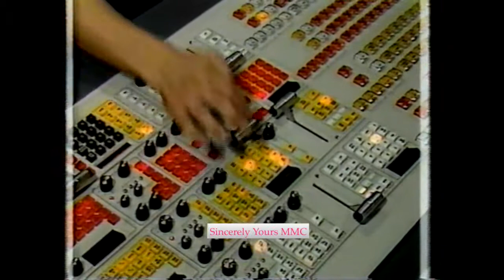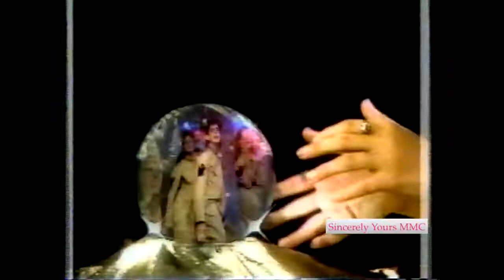What I Want to Be: Music Video Director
Season 2, Episode 29 (original airdate November 9, 1989)

Tiffini Hale & Kevin Osgood introduce the segment starring Director David Seeger (mouseketeer David). Featuring the MMC video “On Our Own” with Brandy Brown, Albert Fields, Roqué Herring, Damon Pampolina, and Kevin Osgood.